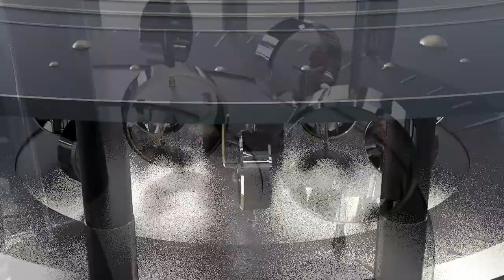Clock Carousel Project | Cinema 4D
My uni project for 3D class, 【Clock Carousel】, inspired by Dieter Rams' concepts of 'less but better' and a 'timeless quality'

Program used: Maxon Cinema 4D and Adobe Photoshop CC